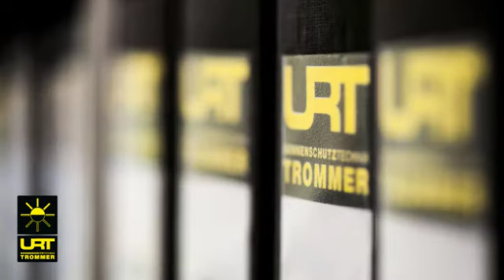URT Sonnenschutztechnik Solingen Markise Rollladen